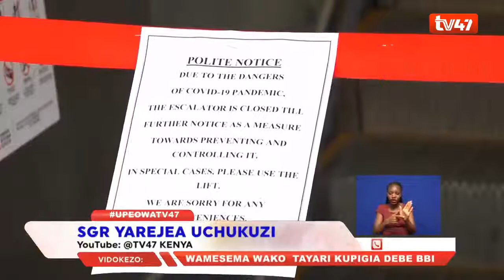SGR: Shughuli za uchukuzi wa reli zimerejelea hii leo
Shughuli za uchukuzi wa reli zimerejelea hii leo treni ya Madaraka ikielekea Mombasa kutoka Nairobi baada ya miezi mitatu.